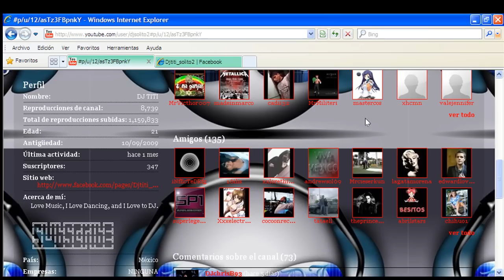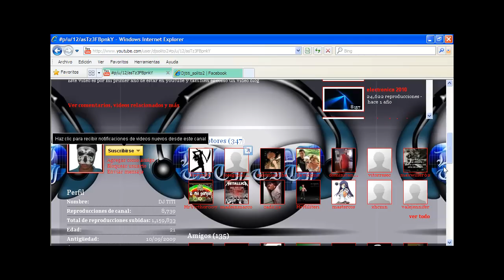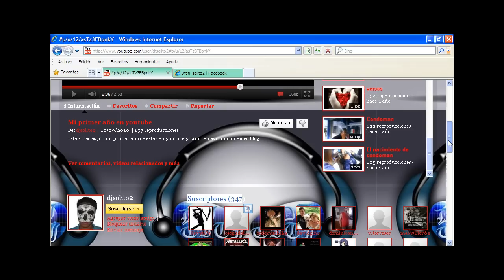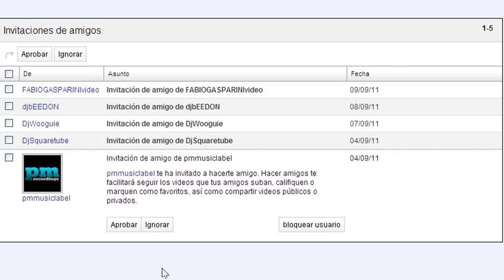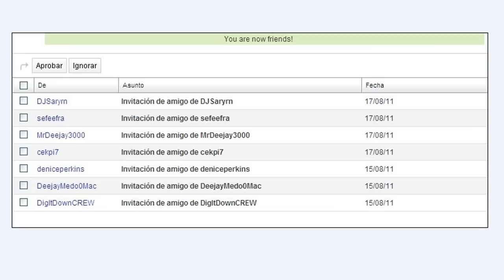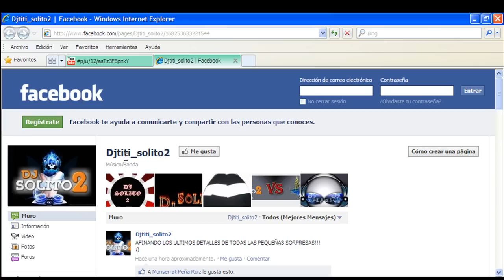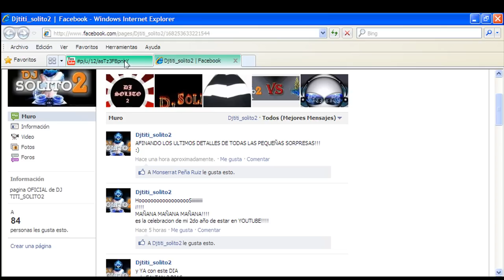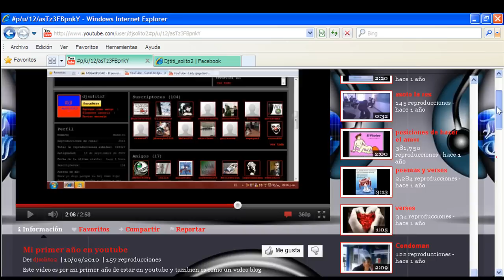Mi segundo año en youtube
GRACIAS!
THANKS!
ahora soy DJ TITI
new DJ TITI